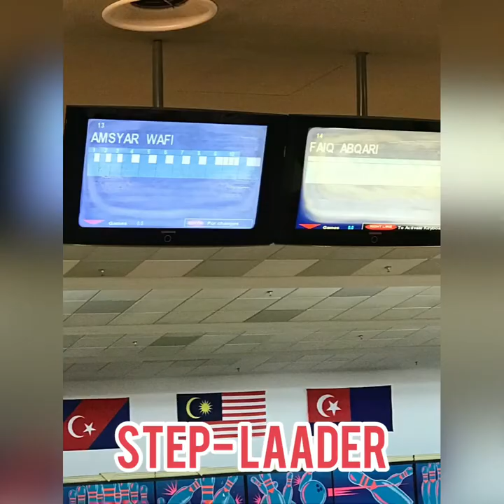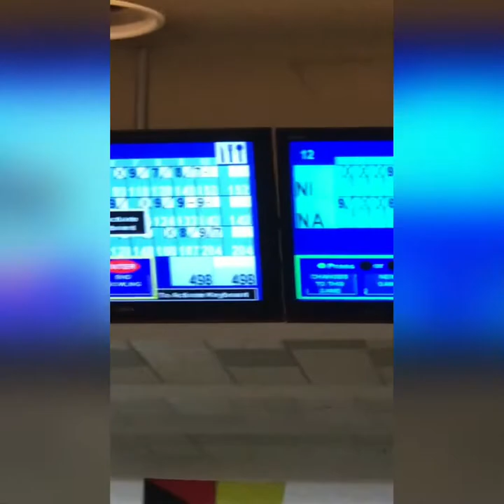2nd Round & Final; Fellah Alisha, Faiq Abqari & Farahin | Grand Prix Remaja Johor 2022